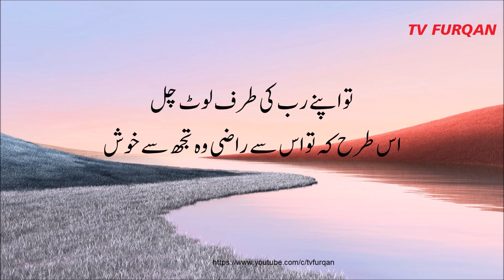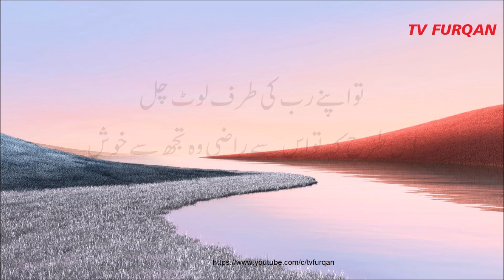Sharif Mustafa | Surah Al-Fajr with Urdu translation